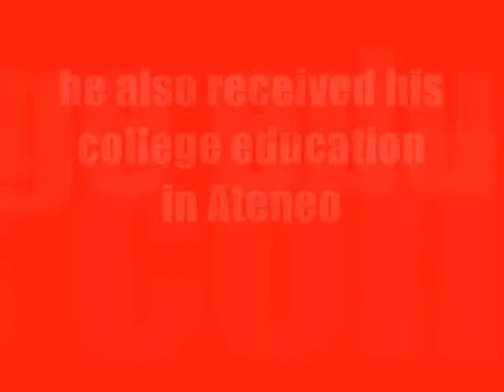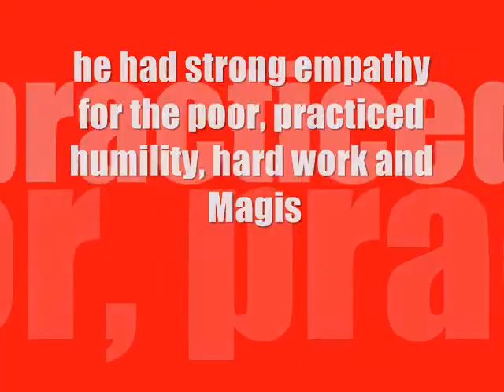TRIBUTE TO ATENEAN ACTIVISTS (EDJOP)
a tribute to the atenean heroes of the 70's